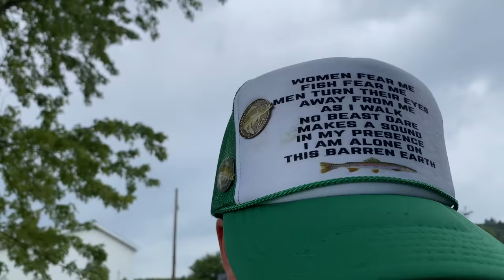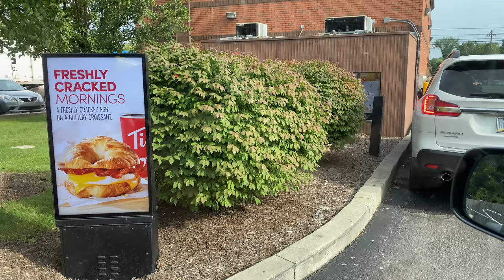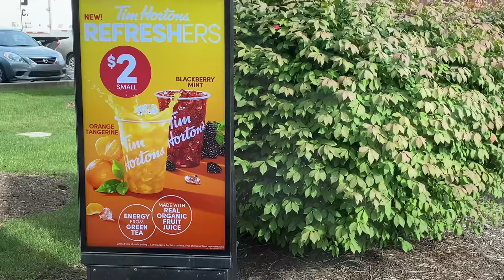Kevin Wants Me—Fish Fear Me | Catching Every Species of Fish in 1 Day (World Record)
Let any fish who meets my gaze learn the true meaning of fear, for I am the harbinger of death. The bane of creatures subaqueous; my rod is true and unwavering. As I cast into the aquatic abyss, a man scorned by this uncaring earth finds solace in the sea. My only friend, the worm upon my hook, wriggling, writhing, and struggling to surmount the mortal pointlessness that permeates this barren world. I am alone, I am empty, and yet, I fish.

But boy oh boy do we have some exciting developments on the Waco farm coming real soon!